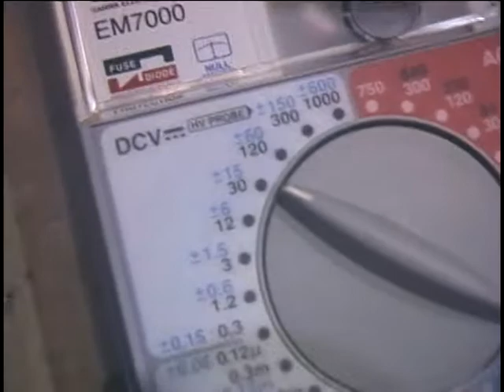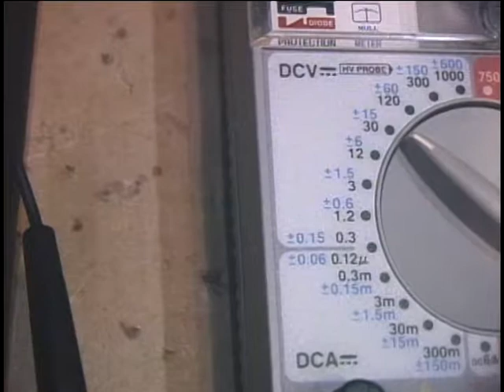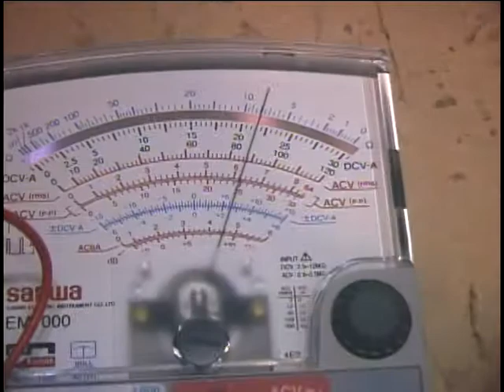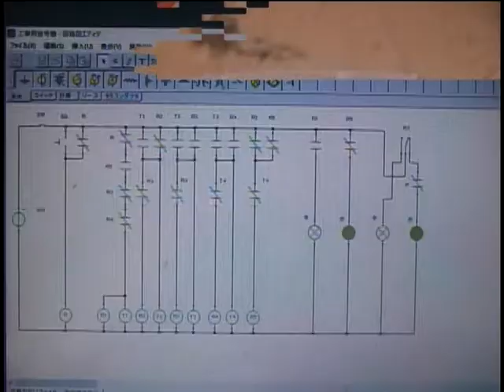ダイソン：バッテリーを外しても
ダイソン：ハンディクリーナーＤＣ３５　Ｂタイプ
バッテリーを外した状態でも２０Ｖを越える電圧がかかっている部分が有るので、内部をいじったりする場合は要注意。